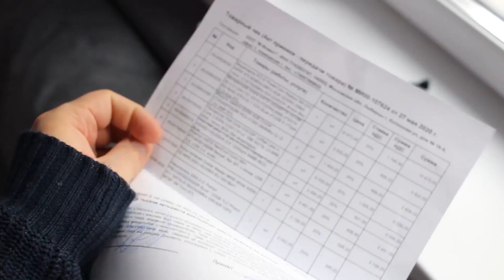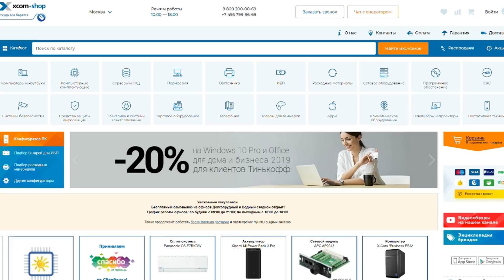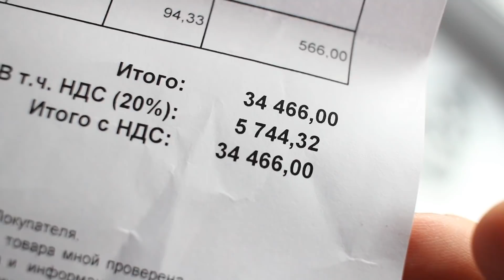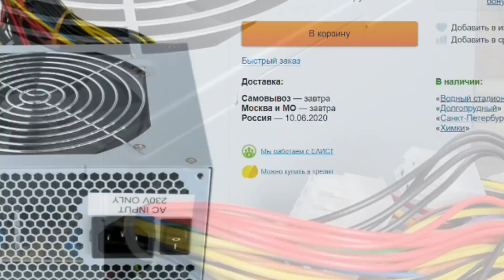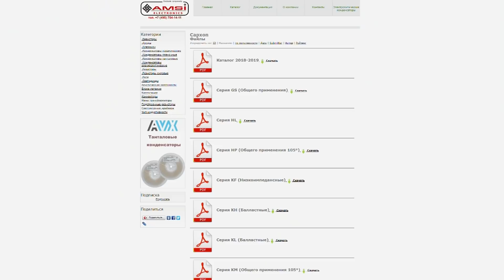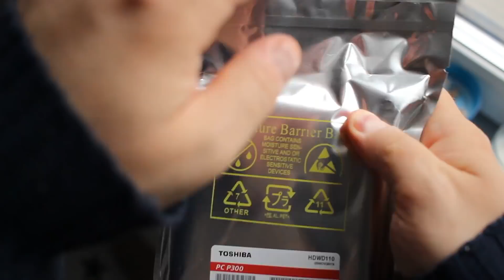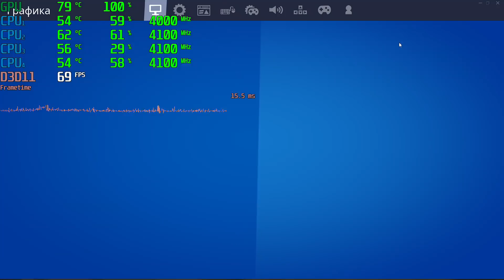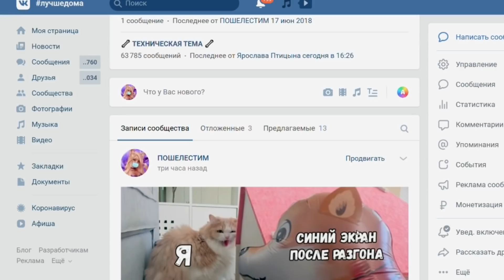БОЖЕСТВЕННЫЙ ПК ДЛЯ ПОДПИСЧИКОВ !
💲 Цены на железо (xcom-shop):
1. Процессор Intel Core i3-9100F
2. Видеокарта PowerColor Radeon RX 570 / 8gb
3. Мат плата GIGABYTE H310M S2 2.0
4. SSD 120gb 2.5'' Patriot
5. Память DDR4 8GB 2666 Crucial
6. БП Cooler Master MWE White 500W V2
7. Корпус AeroCool Cylon Mini